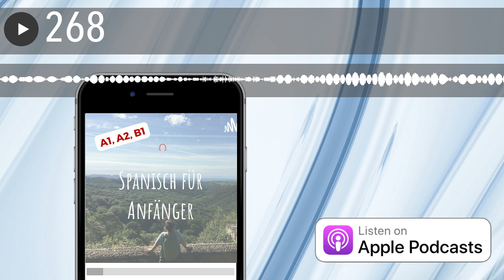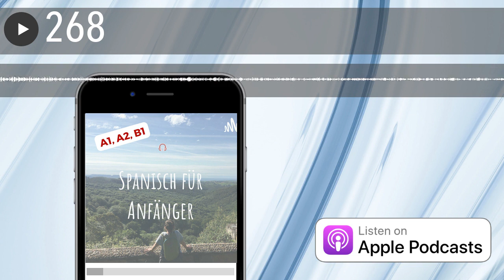268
En esta lección vamos a trabajar sobre un relato breve titulado El móvil. Su autor es un conocido escritor y periodista español, Juan José Millás.
Du kannst mir auf INSTAGRAM folgen: ⁠⁠⁠⁠⁠@spanischmitmaria⁠⁠⁠⁠⁠
Ich würde mich sehr freuen wenn du:
-Den podcast bewertest ( ) und kommentierst, zum Beispiel bei Apple Podcast: Me gusta mucho el podcast, no puedo estar un día sin él :)).
-In den Social Media teilst: Instagram, Facebook usw.
-Ihn weiterempfiehlst: Abuela, tienes que escuchar el podcast de María, es increíble.
¡Muchas gracias! Vamos a seguir aprendiendo español juntos.